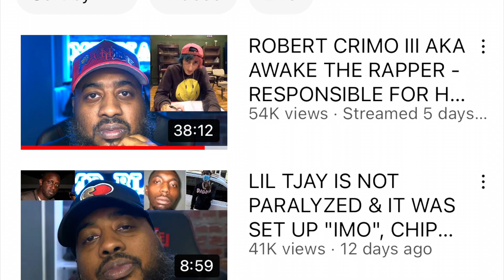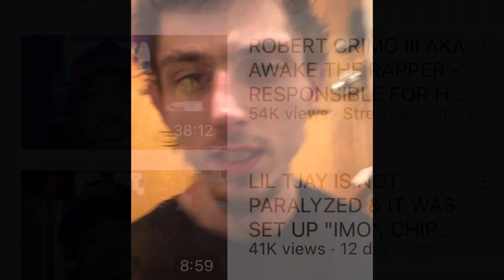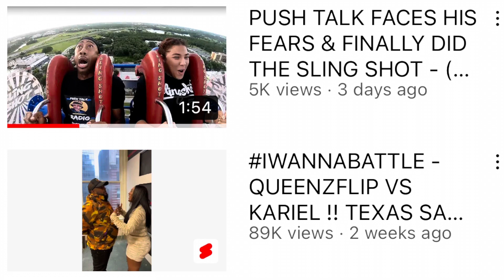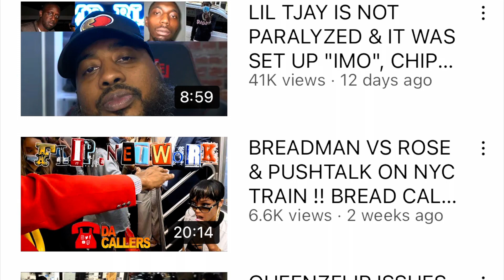Final message to queenzflip